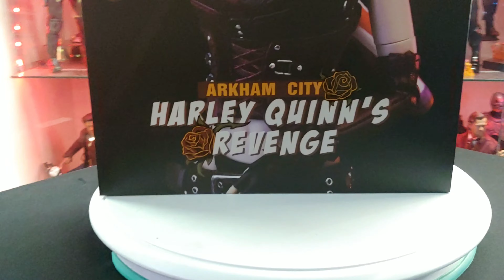1/6 HARLEY QUINN ARKHAM CITY BBK011 Review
😲Te dejará con la boca abierta😲 1/6 Harley Quinn Revenge by BBK.
La primera figura de Harley Quinn tal como aparece en el videojuego de Arkham City.